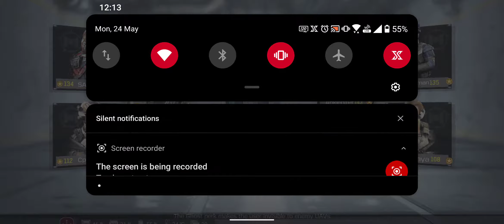Call Of Duty Mobile on ASUS ROG 3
COD Mobile gameplay captured on ROG 3